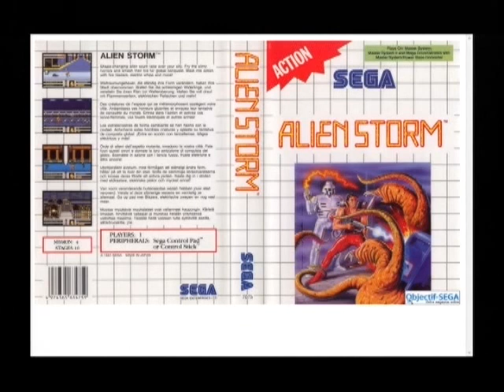Alien Storm - We Are Busters! (Stage 2 Theme) SEGA Master System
480p is recommended for best quality.

MUSIC COMPOSER: Juuou Tsukachan (Psychedelic Chung) 1990.

Recorded from an original PAL SEGA Master System model 1 console.